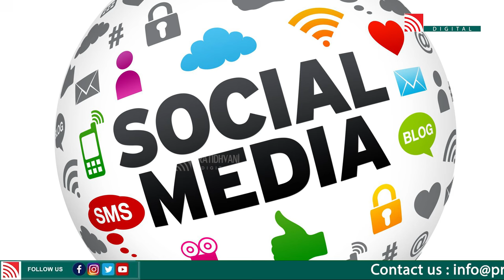korene girl : ಕೊರಿಯಾನ್ ಹುಡುಗಿಯ ಕನ್ನಡ ಹಾಡು